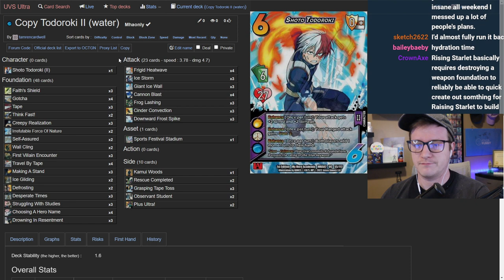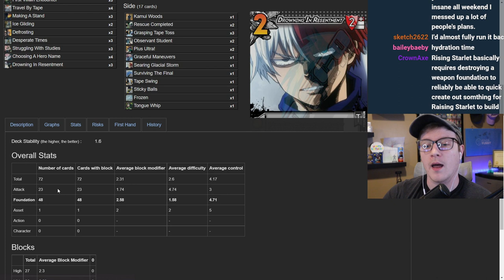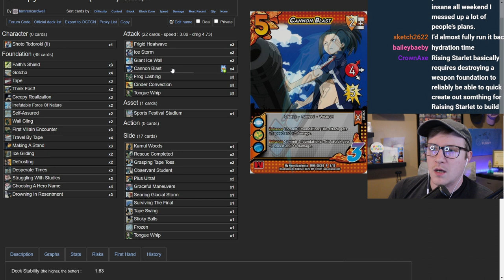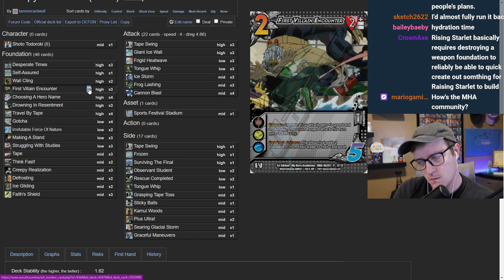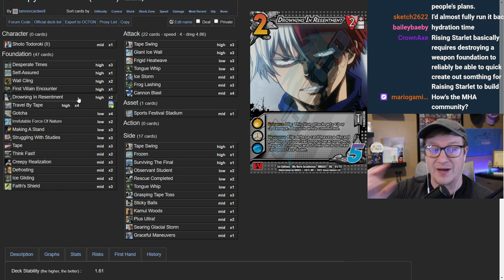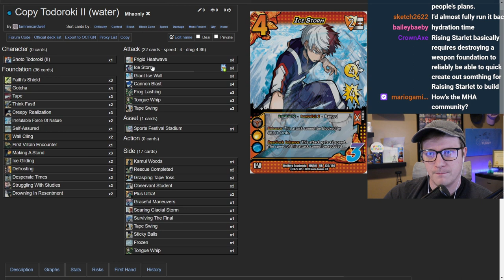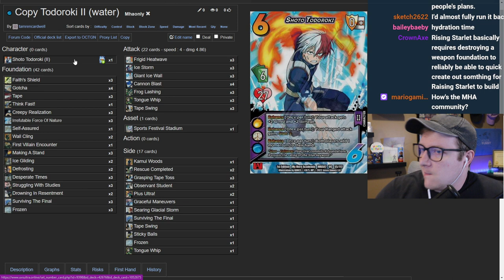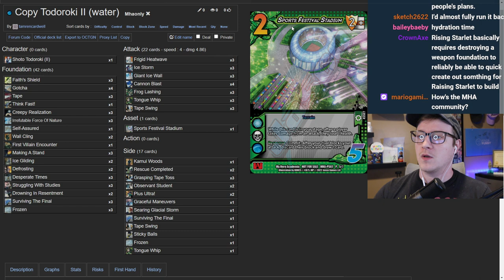Let's Play Tape Swing Every Turn! | Shoto Todoroki (II) | My Hero Academia CCG Deck Doctor